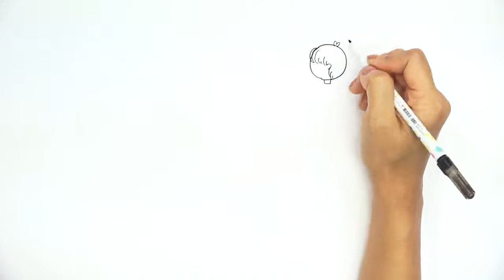스토리텔링 미술교육 - 그림그리기 고급 2-7 (미용사)